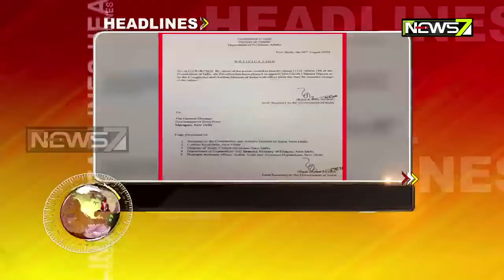7th August 2020 Headline 7am